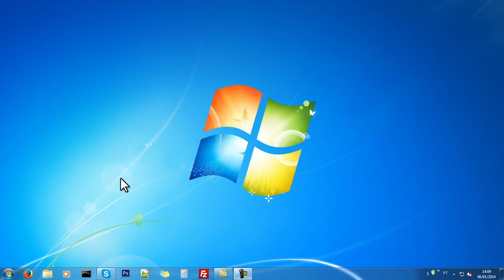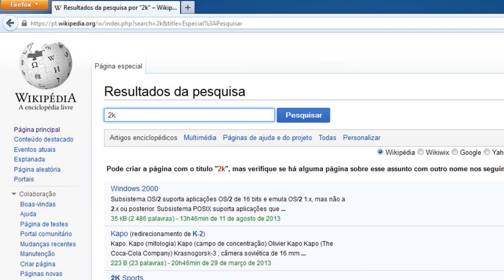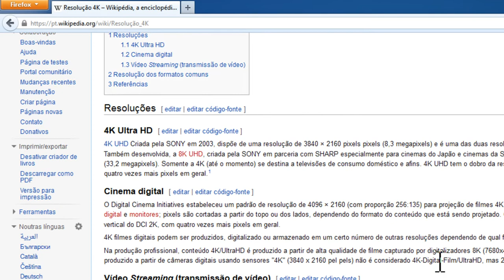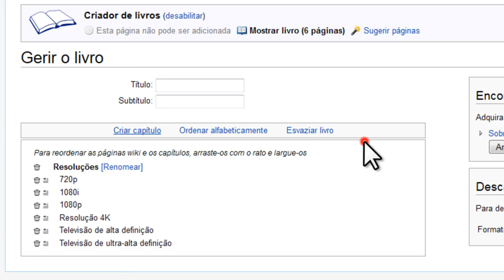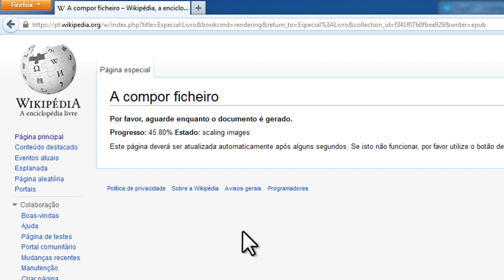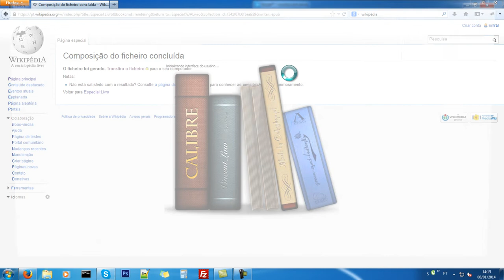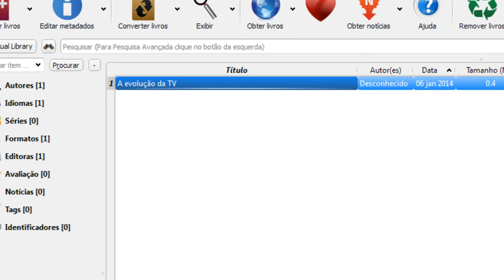Criando livros diretamente do Wikipédia - Todo Espaço Online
Este vídeo é uma parte de um artigo cadastrado no blog Todo Espaço sugerimos que leia o artigo para maiores informações sobre o vídeo. Este vídeo é uma parte de um artigo cadastrado no blog Todo Espaço sugerimos que leia o artigo para maiores informações sobre o vídeo.